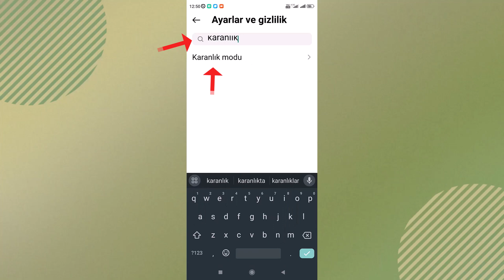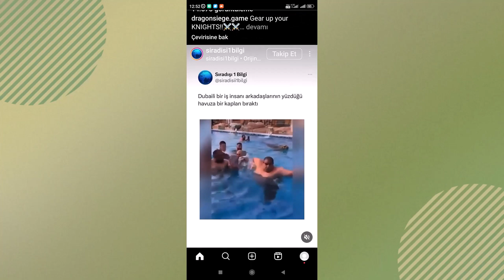İNTAGRAM TEMA AYARLARI: Karanlık Tema Açma / Kapatma Rehberi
İnstagram karanlık tema nasıl aktif edilir?  Instagram 2024 güncel yeni sürüm siyah ekran nasil yapılır? Karanlık tema nedir ve nasıl çalışır? Karanlık tema, Instagram'ın arayüzünde açık renkler yerine koyu renkleri kullanarak göz yorgunluğunu azaltan bir özelliktir. Bu tema, genellikle gece veya düşük ışık koşullarında kullanıcıların gözlerine daha az zarar verir. İnstagram Karanlık tema ne gibi avantajlar sunar? Karanlık tema, gece veya düşük ışık koşullarında gözlerinizi yormaz, pil ömrünü uzatabilir ve genel kullanıcı deneyimini iyileştirebilir. Karanlık tema İnstagram deneyimini nasıl etkiler? Karanlık tema, genellikle görsel olarak daha sade ve hoş bir görünüm sunar. Ayrıca, gözlerinizi yormaz ve uzun süreli kullanımda daha rahat bir deneyim sağlar. Karanlık temayı kullanmanın dezavantajları var mıdır? Karanlık tema tercihlerinize bağlıdır, bu yüzden her kullanıcı için dezavantajlar farklı olabilir. Ancak, bazı kullanıcılar karanlık temanın renklerini sevmeyebilir veya bazı uygulama özelliklerinin karanlık tema altında düzgün çalışmamasını bulabilir. Karanlık tema pil ömrünü nasıl etkiler? OLED veya AMOLED ekranlarda daha uzun pil ömrü sağlayabilir, çünkü koyu renklerin piksellerini kapatması gerekmez. Ancak, LCD ekranlarda fark daha az olabilir.

ınstagram uygulamasını Android ve İOS İphone mobil uygulamasında karanlık mod yaparak kullanabilirsiniz. Uygulama  kullanıcılarına daha iyi bir kullanım deneyimi sunmak için çeşitli özellikler sunmaktadır. Bunlardan biriside Karanlık tema özelliğidir. Instagram karanlık mod nedir? Göz yorgunluğunu azaltması, ekran parlaklığını düşürerek gözleri rahatlatması ve genel kullanıcı deneyimini iyileştirmesiyle, karanlık mod Instagram'da tercih edilen bir özellik haline geldi. Peki, bu özelliği nasıl etkinleştirebilirsiniz? Özelliğini açarak sayfanızda yapılan paylaşımlara daha çok odaklanabilirsiniz. Ayrıca uygulamayı siyah tema olarak kullanırsanız, ekran parlaklığını kapatacağı için telefonunuzun pil tasarruf da sağlayacaktır. Videoda anlatılan işlemler Android mobil uygulama üzerindendir, ancak İOS Apple Telefonlarda da işlem aynı şekildedir.

👉 Konu Anlatım:

İnstagram'ın Karanlık Modunu Aktifleştirme Rehberi: Göz Yorgunluğunu Azaltın ve Odaklanın! Gözlerinizi daha az yorarak, içeriğe odaklanmanın ve pil tasarrufu yapmanın bir yolu olan karanlık tema özelliğini kullanmak, uygulama deneyiminizi tamamen değiştirebilir. Bu rehberde, adım adım  gece modu nasıl aktifleştireceğinizi öğreneceksiniz.

Adım 1: Profilinize Ulaşın
İnstagram uygulamanızı açın ve sağ alt köşede bulunan profil resminize dokunun.

Adım 2: Ayarlar ve Gizlilik Bölümüne Gidin
Profilinizi açtıktan sonra, sağ üst köşede yer alan üç çizgi simgesine dokunun ve açılan menüden "Ayarlar ve Gizlilik" seçeneğine tıklayın.

Adım 3: Karanlık Modu Bulun
Açılan ekranda arama bölümüne "karanlık" yazın ve çıkan sonuçlardan "Karanlık Mod" seçeneğine dokunun. Eğer bu ekran arama sonucunda çıkmazsa, "Erişebilirlik" seçeneğine girerek karanlık modu bulabilirsiniz.

Adım 4: Karanlık Temayı Aktifleştirin
Karanlık tema seçeneklerinden "Açık" seçeneğini tercih edin. Telefonunuzun varsayılan karanlık temasını kullanmak istiyorsanız, "Sistem Varsayılanı" seçeneğini seçin.

Artık Kullanıma Hazırsınız!
Instagram uygulamanızı karanlık tema modunda rahatlıkla kullanabilirsiniz. Bu mod sayesinde gözleriniz daha az yorulacak ve paylaşılan içeriklere odaklanmanız kolaylaşacak. Ayrıca, istediğiniz zaman aynı adımları takip ederek karanlık modu kapatabilirsiniz.

Karanlık tema özelliği, göz yorgunluğunu azaltmanın yanı sıra içeriklere odaklanmanızı ve pil tasarrufu yapmanızı sağlayarak İnstagram deneyiminizi iyileştirir. Bu basit adımları takip ederek, uygulamayı kişiselleştirebilir ve görsel içeriklerle daha rahat etkileşimde bulunabilirsiniz. Eğer gözlerinizin daha az yorulmasını ve içeriklere daha rahat odaklanmayı istiyorsanız, karanlık modu denemek için harika bir zaman olabilir. İyi gözler, iyi içerikler demektir, unutmayın!

☑️ instagram mobil konusu Video İçeriği;

00:00 İnstagram Siyah tema yapma
00:13 Karanlık Tema nedir?
00:23 İnstagram giriş
00:38 Ayarlar ve Gizlilik
00:49 Karanlık Modu Giriş
00:59 Erişebilirlik
01:11 Karanlık tema etkinleştirme